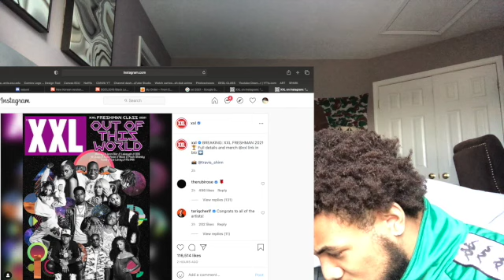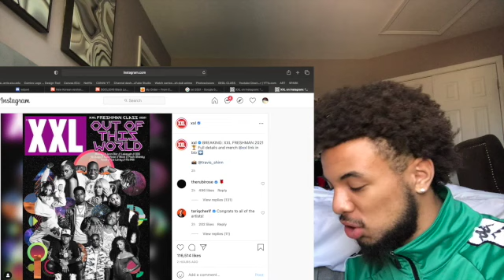2021 XXL Freshman Class Revealed Official Announcement | REACTION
Clothing Instagram - @Flashy_Clothing

Section 107 of the Copyright Act provides the statutory framework for determining whether something is a fair use and identifies certain types of uses—such as criticism, comment, news reporting, teaching, scholarship, and research—